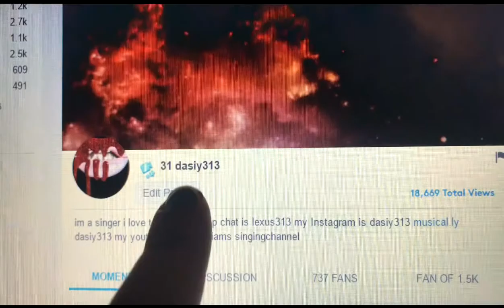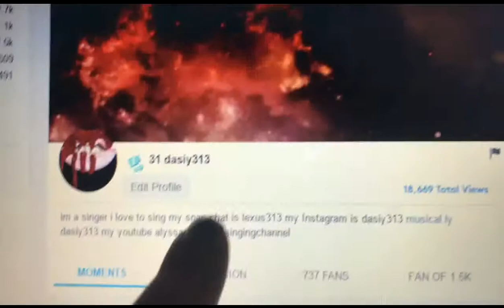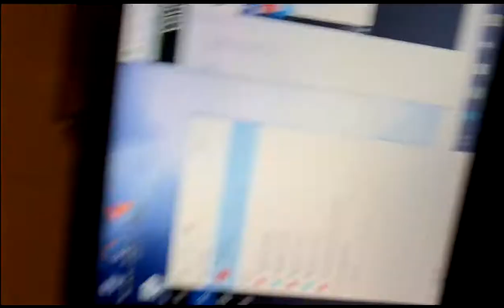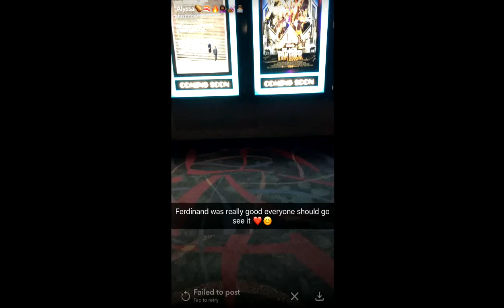went to the movies/ going live on younow/ doing homework ugghh